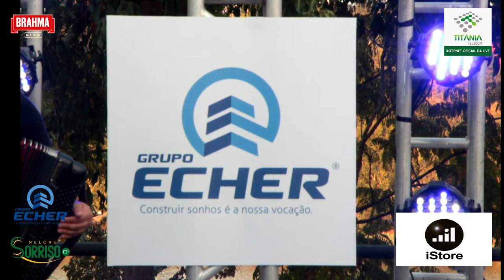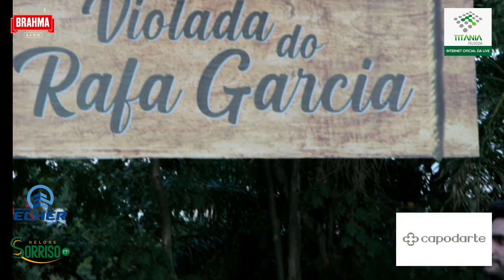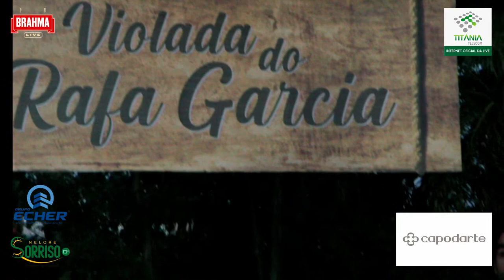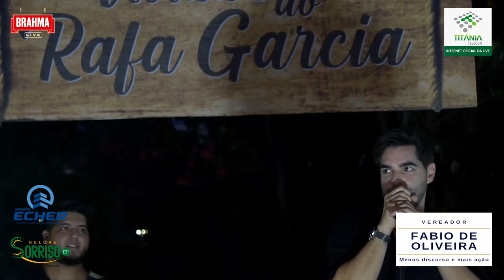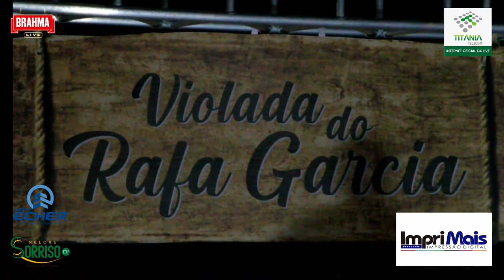Live Violada do Rafa Garcia